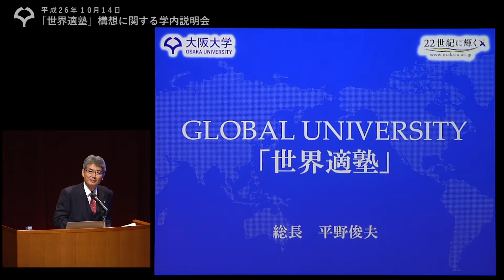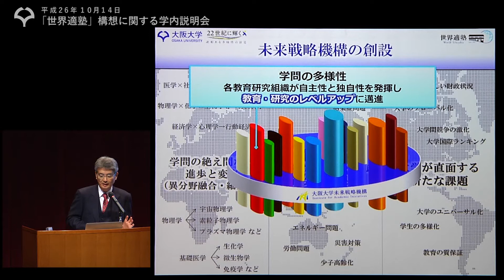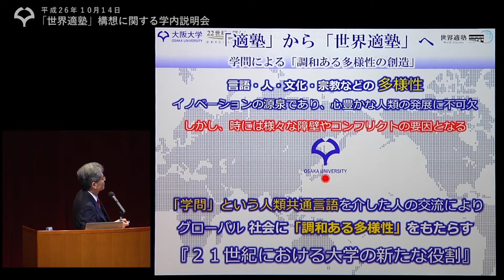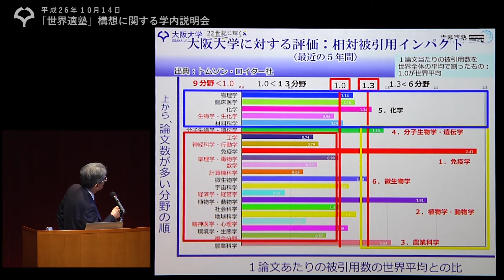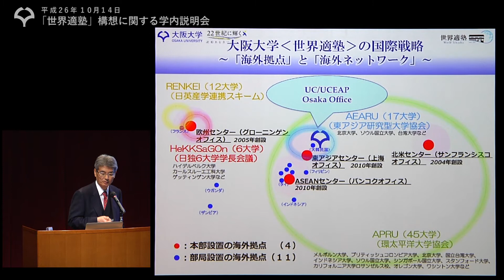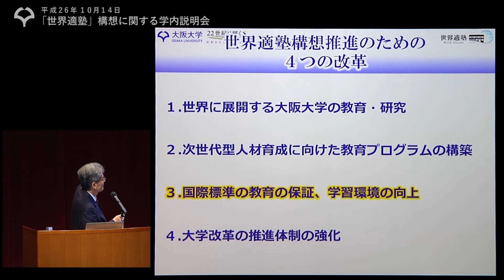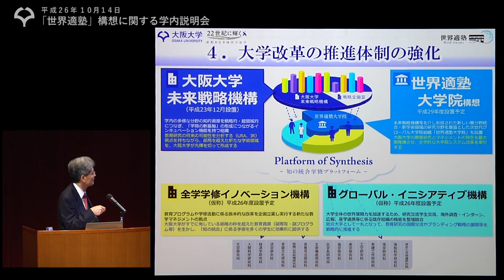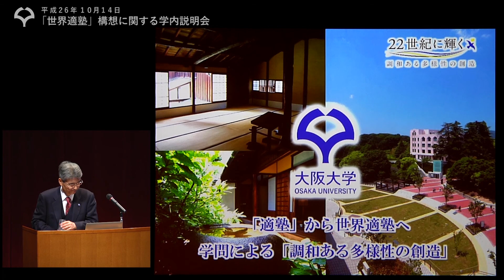「世界適塾」構想に関する学内説明会(2014.10.14)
10月14日（火）に「世界適塾」構想に関する学内説明会を開催しました。

2014年を「世界適塾」元年とし、様々な大学改革・教育改革を更に進めていくスタート地点に立ち、また、「スーパーグローバル大学創成支援」の採択を受けて、大阪大学が一丸となって、GLOBAL UNIVERSITY「世界適塾」構想を推進していくために、総長から今後の大阪大学が目指す方向性、取組等についての講演を行いました。